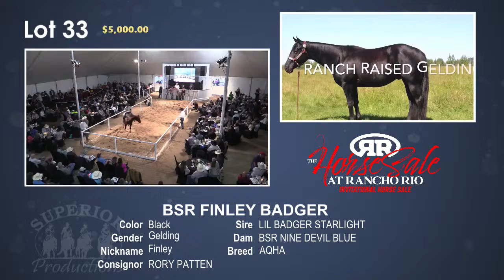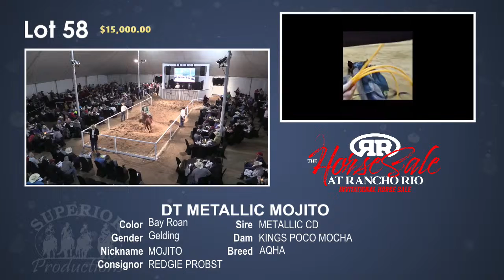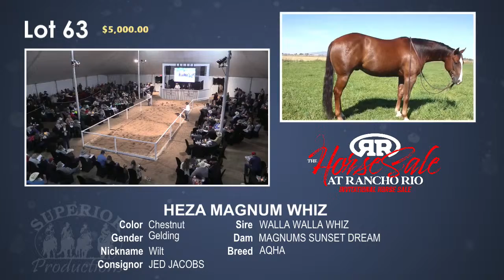The Horse Sale - Rancho Rio Premier Sale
9th Annual Horse Sale, Live from Wickenburg, Arizona.